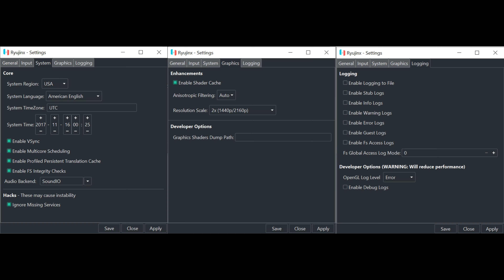(Loud Audio) Ryujinx 1.0.5683 | Need for Speed: Hot Pursuit Remastered | RTX3090 [SWITCH EMULATION]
0:00 System, Graphics and Logging Settings
0:15 Warning Loud Audio
0:25 Gameplay

My spec:
GPU: RTX 2080 Ti
CPU: Intelt(R) Core(TM) i7-7800X CPU @ 3.50GHz
Memory: 32 GB RAM (31.71 GB RAM usable)
Operating system: Microsoft Windows 10 Home